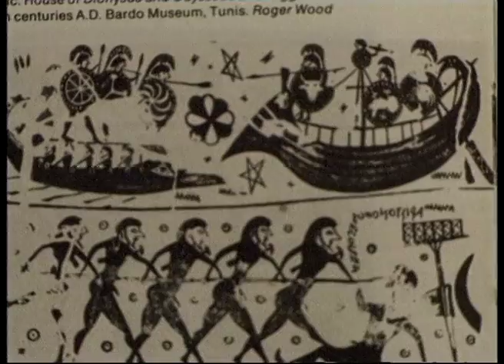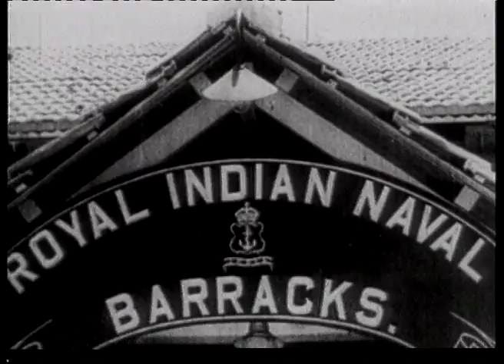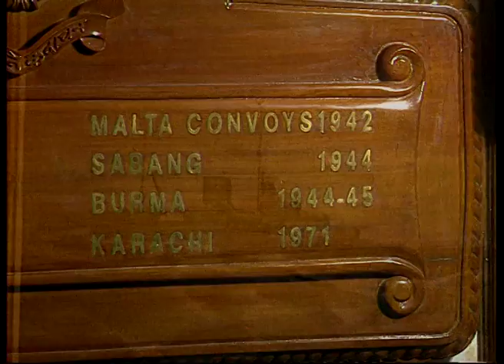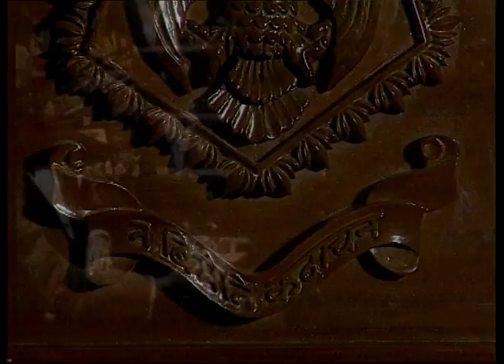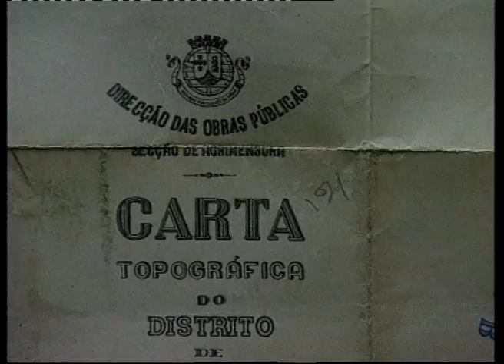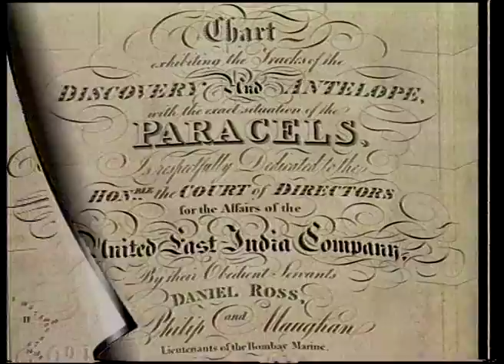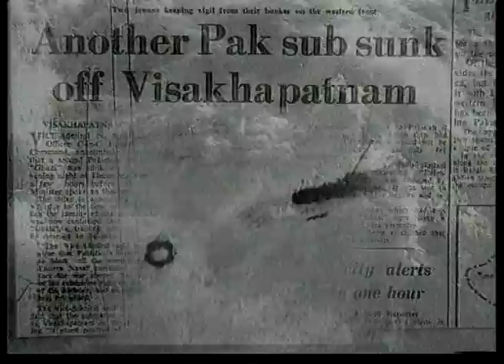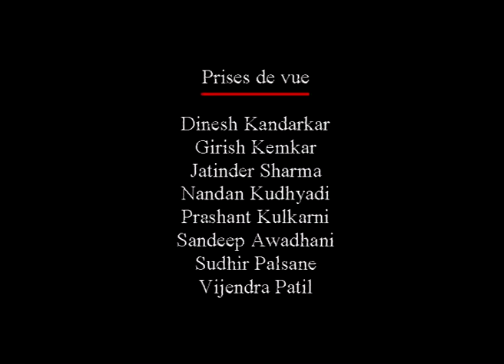levant au-dessus des Océans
levant au-dessus des Océans, 'Rising over the Oceans' presents the history of the development of the warships of the Indian Navy. Using archival footage the film presents in meticulous details the genesis of the Navy that is intimately linked to the development of ports. Pre- Independence the ports and Navy developed under the British, first as the East India Company and later as the colonial rulers of India. This development also helped the British to become rulers. Post Independence the Navy was able to expand its strength through technology and strategic planning. It then moves to the aircrafts and submarines. The film charts the role of the Navy in the liberation of Goa, and a few other wars from Pakistan to peace keeping in Sri Lanka. And finally the film talks of the role of the Indian Navy during peacetime.